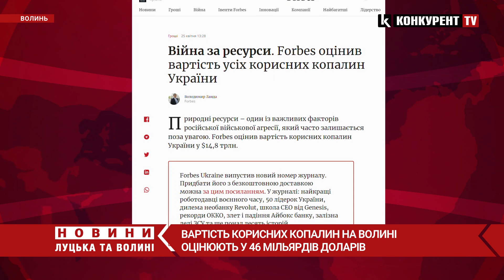😳😳Вартість корисних копалин на Волині оцінили у 46 МІЛЬЯРДІВ ДОЛАРІВ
Поклади корисних копалин у Волинській області оцінюють орієнтовно у 46 мільярдів доларів. Про це йдеться в оцінці Forbes.